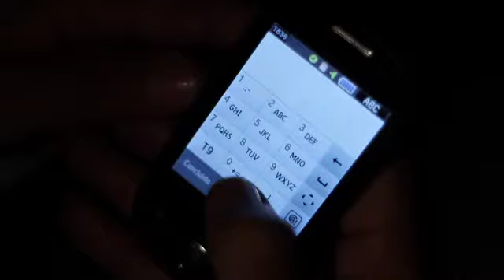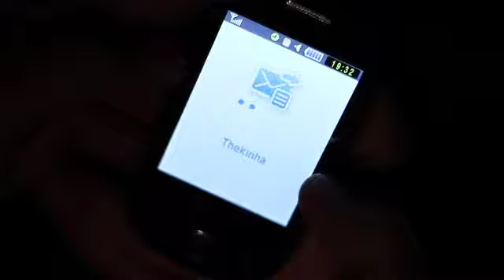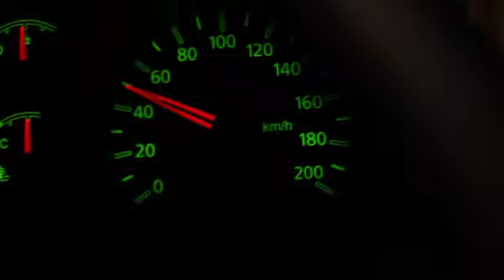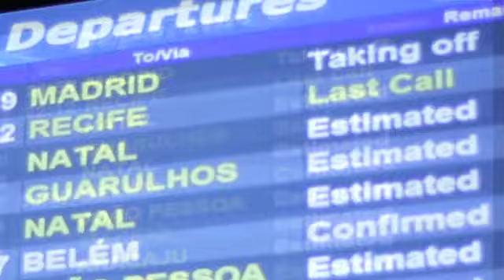Louco por uma mulher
Curta metragem "Louco por uma mulher".Curta finalista no "XIV Festival Nacional 5 minutos"
Elenco: Carlos Canalli, Thete Porto, Magno Batista, Talita Almeida